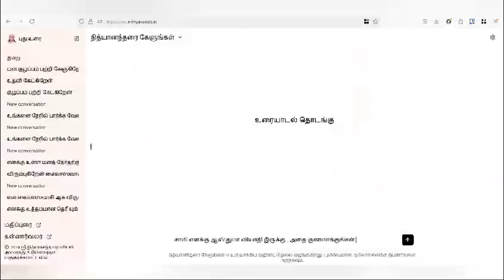தமிழகத்தில் நடப்பது Ramar ஆட்சியா? | Rangaraj Pandey Interview | DMK Govt | MK Stalin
சாணக்யா!